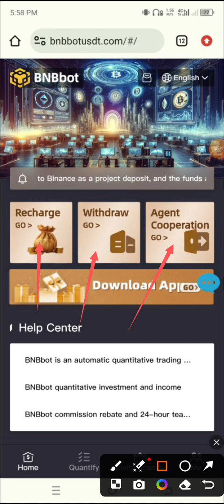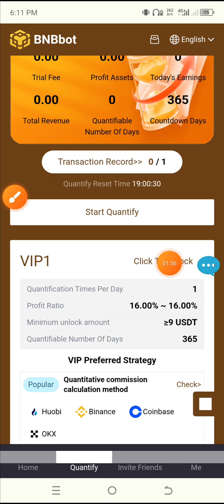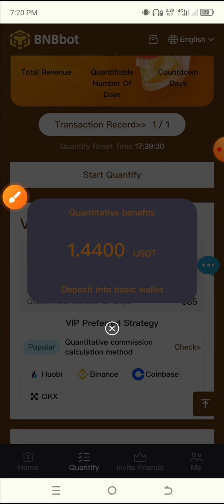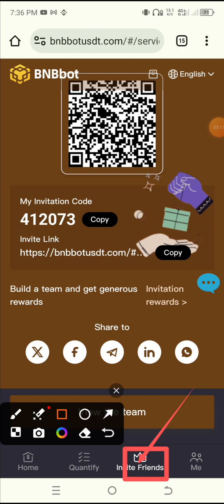New Usdt Mining Site | usdt earning site | trx usdt mining app | Cloud Mining | usdt investment Site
Service hours: 7*24 hours online to serve you!
Withdrawals and tasks are done once a day, and there is 0 handling fee for withdrawals.

BNBbot quantitative investment and income:
VIP1: Invest 9-28 USDT, earn 16% daily (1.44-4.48 USDT)
VIP2: Invest 29-78 USDT, earn 16.5% daily (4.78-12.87 USDT)
VIP3: Invest 79-198 USDT, earn 17% daily (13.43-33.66 USDT)
VIP4: Invest 199-498 USDT, earn 18% daily (35-89 USDT)
VIP5: Invest 499-998 USDT, earn 19% daily (94-189 USDT)
VIP6: Invest 999-2998 USDT, earn 21% daily (209-629 USDT)
VIP7: Invest 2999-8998 USDT, earn 23% daily (689-2069 USDT)
VIP8: Invest 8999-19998 USDT, earn 25% daily (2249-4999 USDT)
VIP9: Invest 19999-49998 USDT, earn 28% daily (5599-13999 USDT)
VIP10: Invest 49999 USDT or above, earn 31% daily (15499 USDT or above)

When someone uses your invitation code to register and recharge, the commission ratio for each level is as follows:
9% for first-level members, 3% for second-level members, and 1% for third-level members. For example:
User A recharges 1000 USDT and can get commission: 1000*9%=900 USDT
User B recharges 1000 USDT and can get commission: 1000*3%=300 USDT
User C recharges 1000 USDT and can get commission: 1000*1%=100 USDT
Note: Automatic real-time settlement. The more members recharge, the higher their income.

YOUR RELATED QUARRIES 👇
earning app
crypto earning
free usdt
dollar free
earn dollar
usdt
100 payment proof online earning app 2024
100 per day earning app
best stablecoin
crypto investment
dollar app
dollar earn
dollar earning
earn bitcoin
earn btc
earn trx
earn usdt
earn usdt without investment
earning app

mining app
mining site
mining usdt
site
usdt site
usdt tether
usdt thunder
usdt wallet